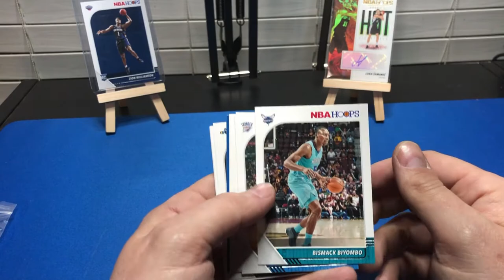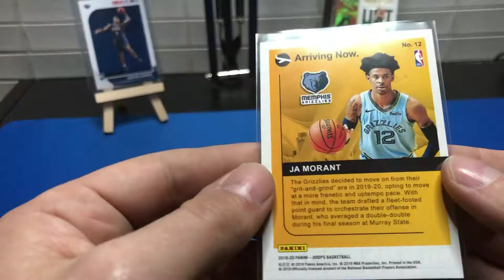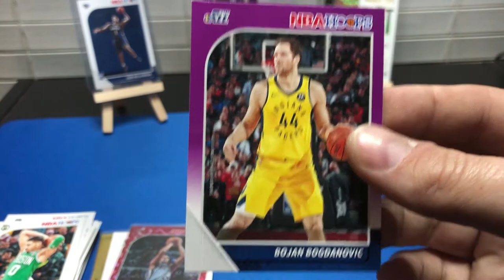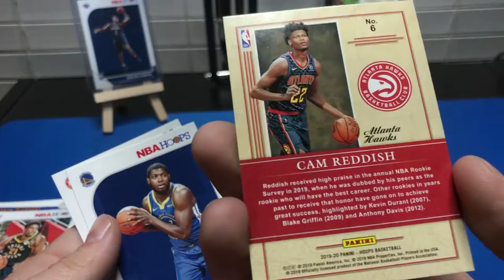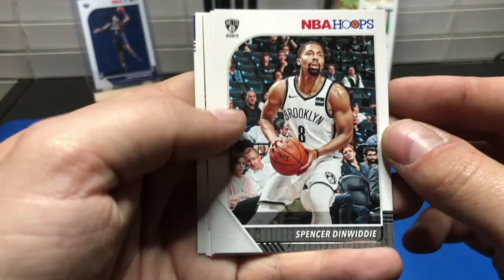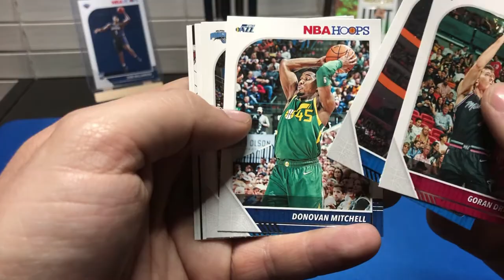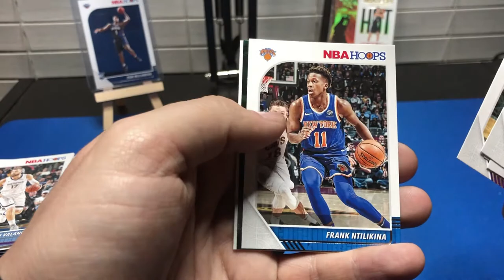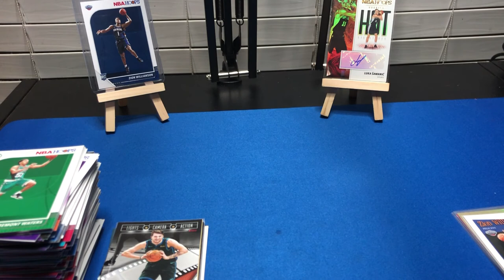2019-20 NBA Hoops Retail Box! More Basketball Finally!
In this video we finally open up some more basketball after a couple week hiatus! Did we get anything good?